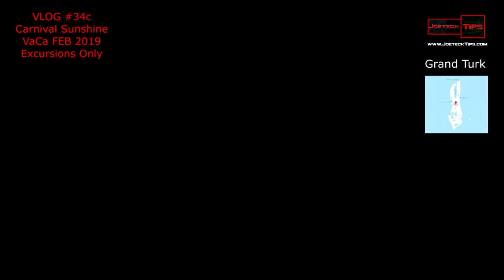We almost died in Grand Turk VLOG 34c | JoeteckTips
Support

32gig TridentZ 3000Mhz DDR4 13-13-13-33